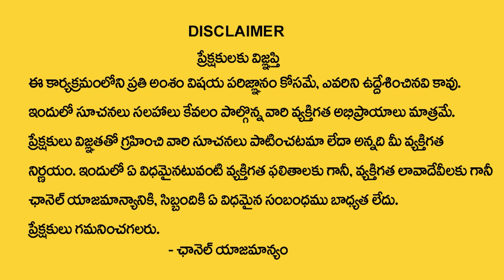మేష రాశి వారి విద్యార్థులకు ఏప్రిల్ నెల అంత జరగబోయేది ఇదే | Aries HORoscope | aSTRO rEMEDIES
Watch Now ► మేష రాశి వారి విద్యార్థులకు ఏప్రిల్ నెల అంత జరగబోయేది ఇదే | Aries HORoscope | aSTRO rEMEDIES